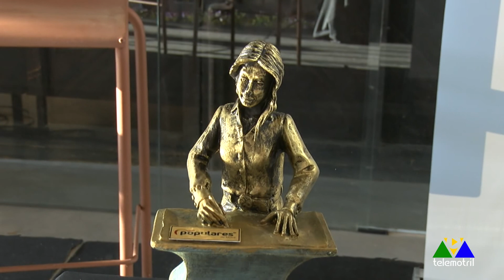II Premio María Victoria del Valle a Jesús Abandona